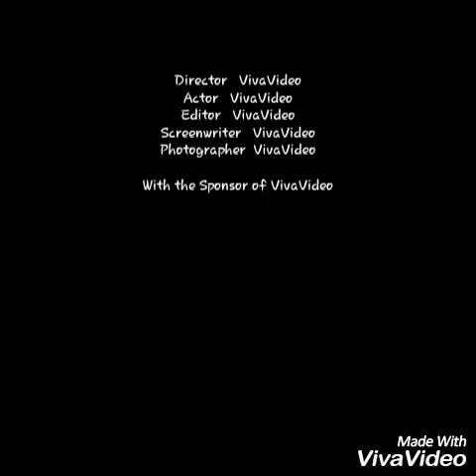Toate caministele de la bacău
Caministelor😂😂😂